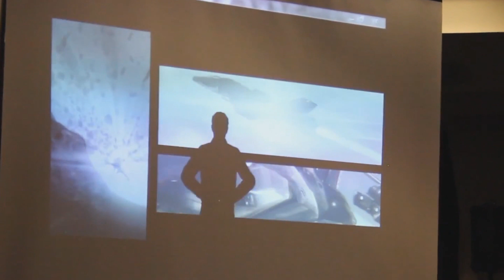[Star Citizen][FR]Retard de la version 0.9, news et controles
Bonjour, aujourd'hui on parle du retard de la version 0.9 d'arena commander.